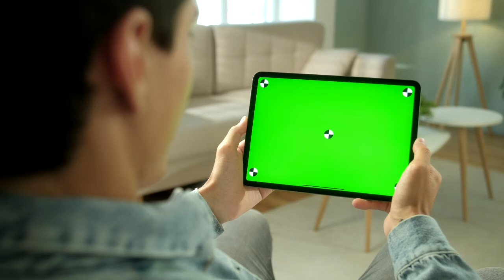[Copyright Free Green Screen]